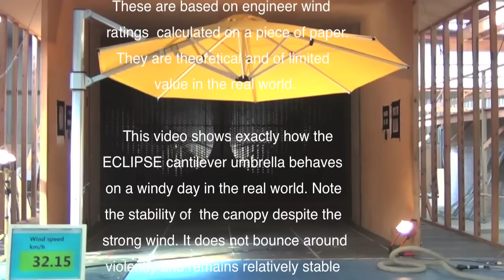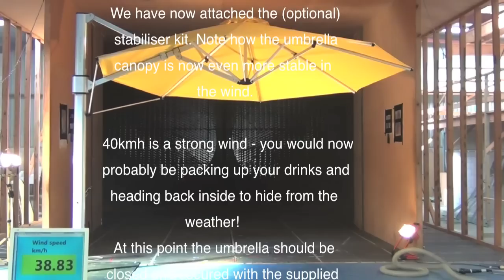Eclipse Cantilever Umbrella Wind Tunnel Test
The Eclipse cantilever umbrella from Instant Shade Umbrellas is one of the strongest residential cantilever umbrellas in Australia. This video shows how the umbrella performs in a wind tunnel test.